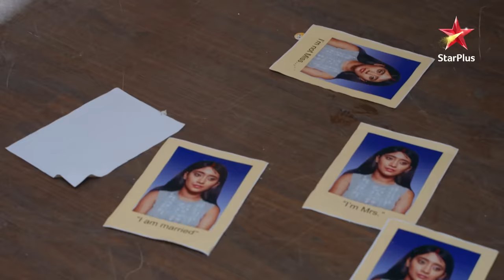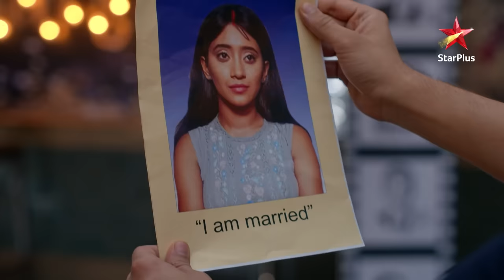Yeh Rishta Naira Kartik Ka | Kunal exposed Naira!